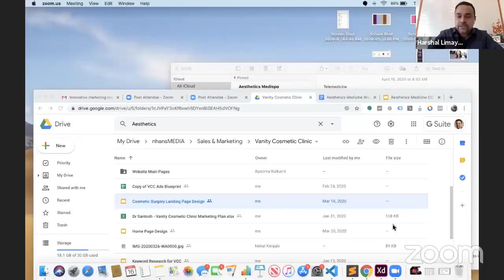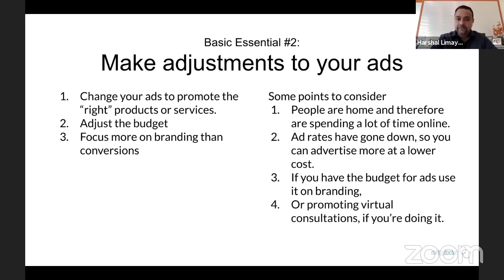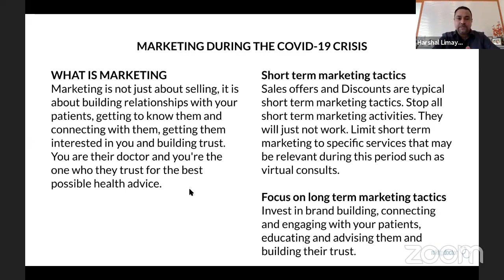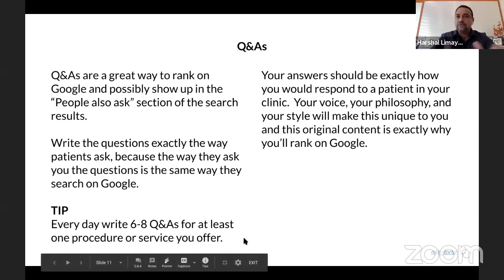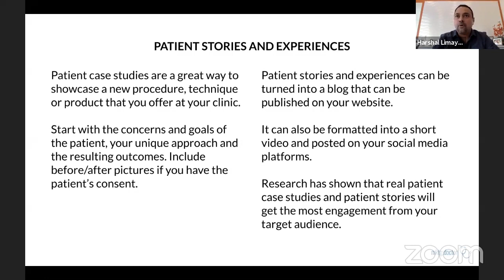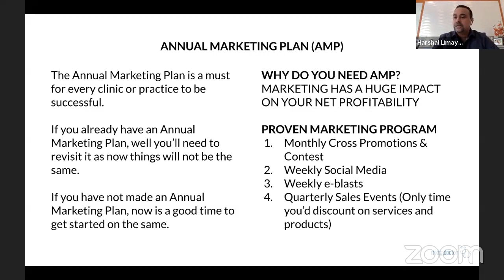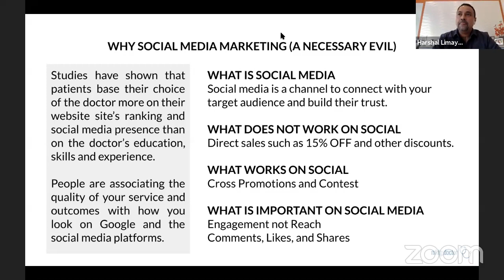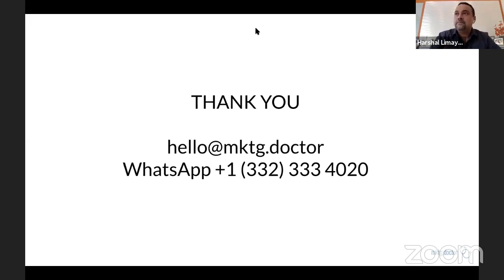Innovative Digital Marketing Strategies To Survive & Grow In Crisis by Harshal Limaye.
The Founder and CEO of Mktg.Doctor - Mr Harshal Limaye was invited by Aesthetic Medicine India for speaking at a Webinar on “Innovative Marketing Methods For Aesthetic Medicine Practitioners And Clinics To Explore”

Mr Limaye’s talk was detailed and well-timed since aesthetic medical practitioners are currently trying to build marketing strategies to thrive through the global pandemic of COVID-19.

The talk covered the following topics:

-Basic Marketing Essentials or 101s
-Marketing during the COVID-19 crisis
-Reviews, Recommendations and Testimonials
-Content Creation
-Q&As
-Videos
-Before & After photos
-Patient stories and experiences
-Annual Marketing Plan
-Email Marketing
-Social Media Marketing
-Ingredients for a best-in-class website

The impetus should be on a complete digital transformation if Aesthetic Medical Practitioners wish to grow even in uncertain times like the pandemic.

There were more than 28 participants who attended the talk via Zoom and many more through the Youtube channel of Aesthetic Medicine India which live-streamed the talk.

About Mktg.Doctor: Mktg.Doctor is a  360° practice growth platform that aims to simplify digital marketing for medical practitioners and streamline their front desk operations.